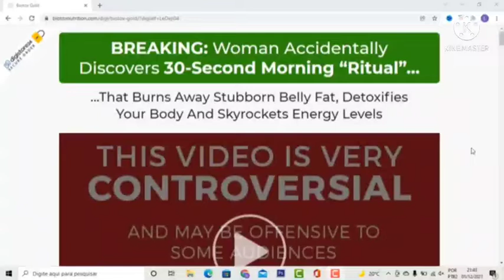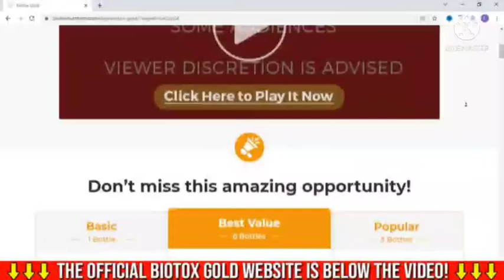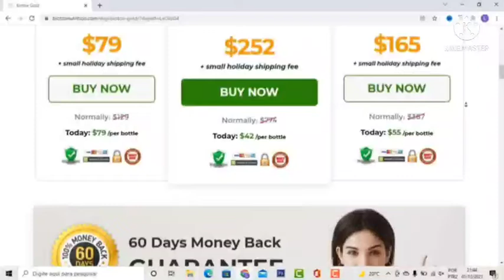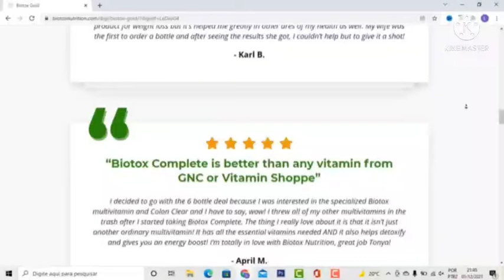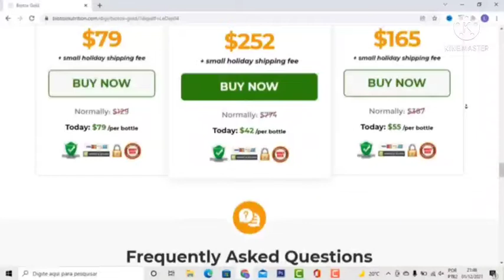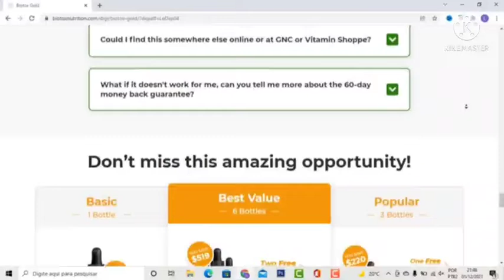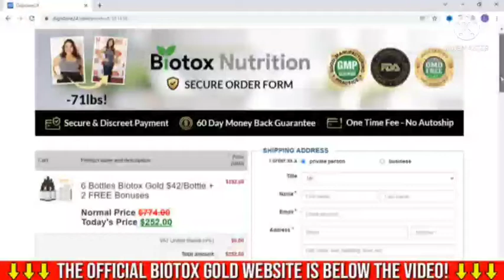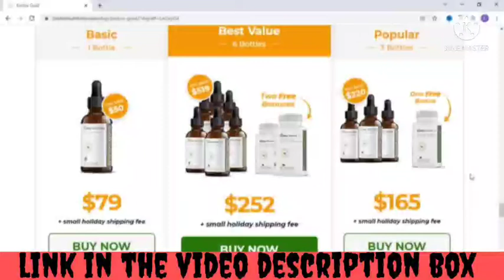BIOTOX GOLD REVIEW - MY REAL RESULTS! Biotox Gold Supplement Lose Weight 2022! Biotox Where To Buy?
Biotox Gold is a weight loss supplement that focuses on helping the body burn stubborn fats. It also eliminates toxins that the body accumulates daily and effectively enhances metabolism and vitality.

Biotox Gold is gradually growing in popularity among people, and there is a reason why this is happening. Many people are becoming more aware of the need to keep up the ideal weight. Besides the health benefits of staying healthy, maintaining a healthy weight helps to boost self-confidence. The question remains, what is Biotox Gold? Besides all the internet hype, does this product work as it claims? This latest Biotox Gold review aims to help you understand more about this product.

What is Biotox Gold?.

Biotox Gold is a natural weight loss supplement that contains 100% natural ingredients. Biotox Gold is unique and comes in liquid form, making it different from other existing dietary supplements. Biotox Gold supplement helps to improve the body’s ability to burn stubborn fats. It also gets rid of toxins that the body accumulates daily. According to the product's claims, this dietary supplement does not contain any artificial chemicals/preservatives. It gets rid of stubborn fats without introducing any harmful chemicals to the body. Little wonder the product has become very popular today among people around the world.

Also, the product claims to help the body get rid of metabolic waste and boost energy levels. Thanks to the unique natural ingredients in Biotox Gold that break down stubborn fats. It helps to convert the fat cells into energy for use by the body.

How does Biotox Gold work?.
It is quite simple to understand how the Biotox Gold supplement works—understanding the ingredients it contains and their benefits makes it easy to know how the product works. The product helps break down the excess fat cells in the body and convert them into useful energy.

Biotox Gold helps to speed up the body’s metabolism, which speeds up the body’s fat-burning process. Therefore, you enjoy faster results from your weight loss program.

Biotox Gold Benefits.
Biotox Gold supplement has numerous health benefits. It does not only act to help you reduce weight but also improves your general wellness. The benefits of this supplement are a further extension of how the product works. The benefits include:

Enhances Healthy Metabolism.

Metabolism is one of the essential processes of the human body. A good metabolism is vital to maintain balance in the body. Healthy metabolism improves the ability of the body to reduce unnecessary weight gain. Using Biotox Gold helps to enhance your body’s metabolism process. In turn, it saves you the pain of going through unhealthy weight loss programs.

Serves as a Detoxifier to the Body.

Biotox Gold helps to get rid of toxins that cause opportunistic infections from the body. It is essential to get rid of toxins from the body at least once a month. It will ensure your blood is free from contaminants that can cause unnecessary sicknesses.

Keep Hormonal Balance At Optimal Level.

Biotox Gold is rich in natural ingredients that help to keep your body’s essential organs in check. When the body’s hormones are not in balance, it is easier to gain weight and develop health complications. Biotox Gold ensures detoxification of the organs, thereby helping them to maintain their normal function.

How to Use Biotox Gold.

Biotox Gold is a liquid supplement that is easy to include in anybody’s daily routine. The dosage for this product, according to the manufacturer, is an intake of ten-drops, three-time daily. For best results from medication, read the product direction of use. Remember, the secret to effective treatment is consistency and correct dosage.

How Much Does Biotox Gold Cost?.

Three bottles of this dietary supplement go for a discount price of $165 instead of the usual $387.

Pros and Cons of Biotox Gold.

Pros.

Hundred percent all-natural ingredients.
Reliable quality.
The price is affordable when you compare to the cost of treating complications from obesity.
The manufacturer offers a return and refund policy.

Cons.

The product is not available for purchase in local shops.

Product is not readily affordable for everyone.